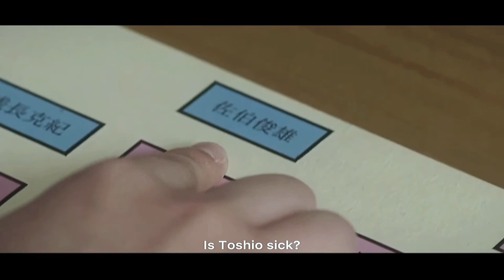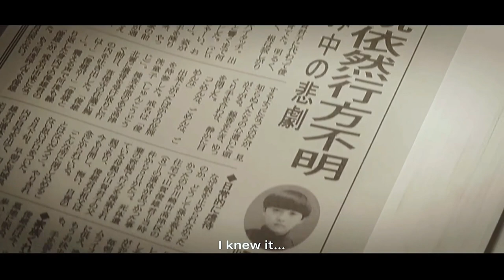Ju-on: The Beginning of the End (呪怨: 終わりの始まり, Ju-on: Owari no Hajimari) TRAILER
A 2014 Japanese supernatural horror film and the tenth installment of the Ju-on franchise. The film was directed and co-written by Masayuki Ochiai with Takashige Ichise producing and co-writing. The Beginning of the End is a reboot of the series, retelling the events of the cursed Saeki family that centers on a house in Nerima, Japan.

Continuing the trademark of the series, Beginning of the End is divided into eight segments presented in an anachronistic order, each titled after a character central to that segment. They are, in the following order: Yui (結衣), Nanami (七海), Kayako (伽椰子), Yayoi (弥生), Rina (莉奈), Aoi (葵), Naoto (直人), and Toshio (俊雄). The synopsis presents a rough chronology of the film's plot